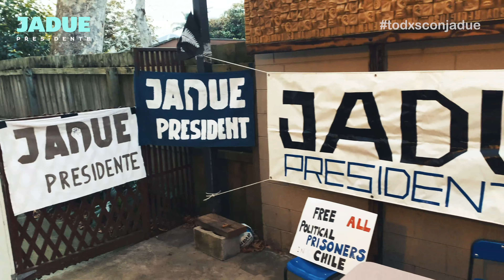JADUE PRESIDENTE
Comando Auckland Campaign 2021